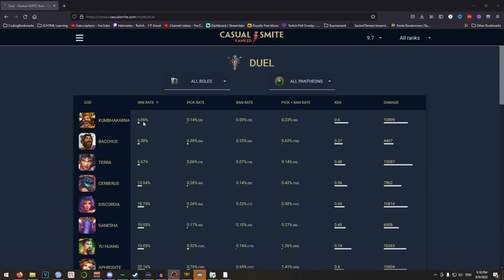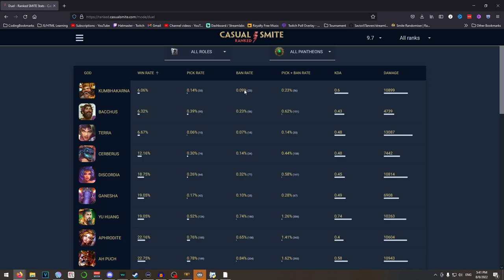Kumbhakarna Time! (Smite Season 9)